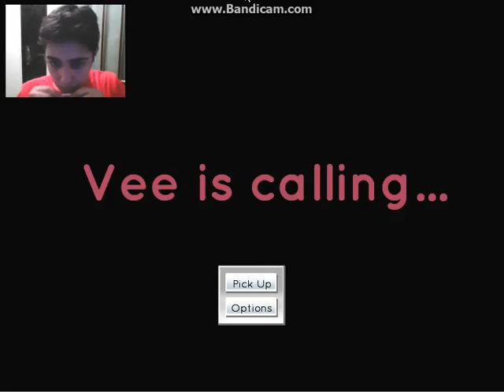Vee is caling!!1! - Part 1 - Δες φάτσα!!